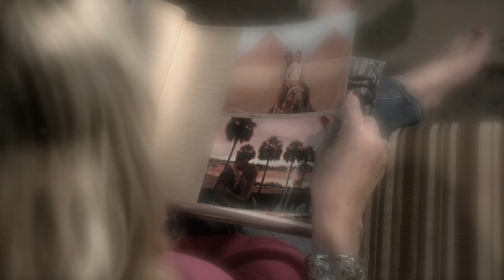Terri Matern - Never Tried So Hard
Music video for "Never Tried So Hard," by Orlando country artist Terri Matern. Song written by Douglas P. Matern and recorded by Doc Holiday at Sony Tree Studios (Nashville). Video shot on location at Danville BNB (Geneva, FL) by Greg Rike (GRP Productions).